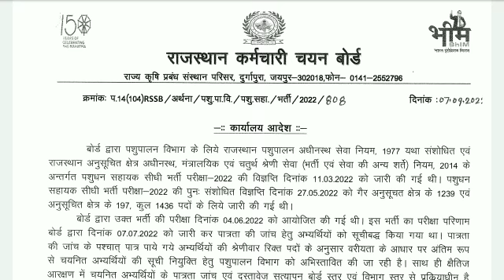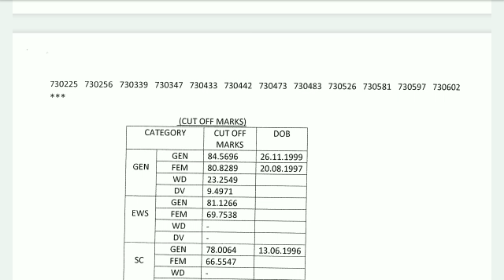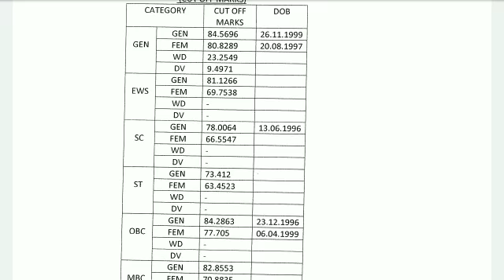LSA RESULT 2022 || PASHUDHAN SHAYAK RESULT RELEASED || CUTOFF || RSSB || जल्दी चेक करें अपना परिणाम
फाइनल परिणाम जारी || कटऑफ जारी ||